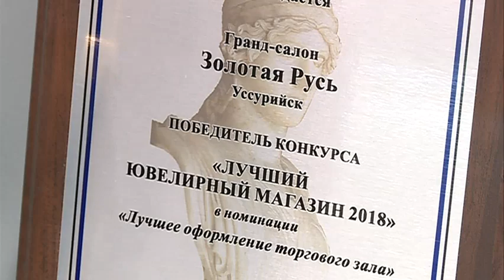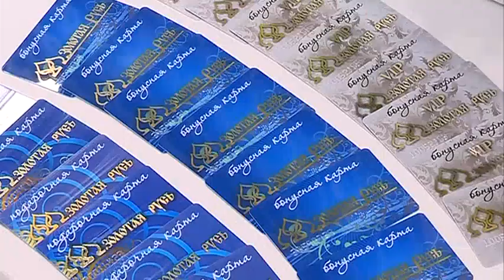Уссурийский гранд-салон "Золотая Русь" признан магазином года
Победу в международном конкурсе компании обеспечили изысканный стиль и внимание к деталям. Подробнее о значимой награде - в нашем сюжете.